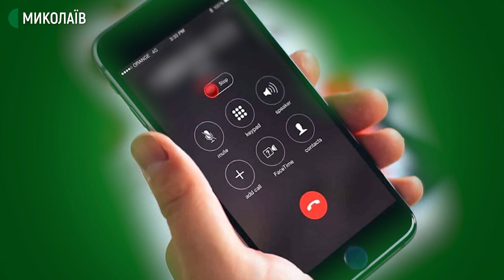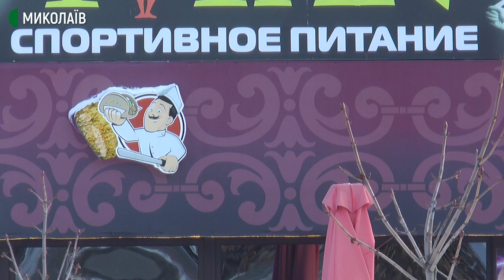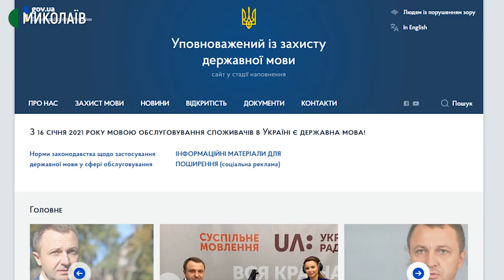Функціонування української мови: чи дотримуються норм закону в Миколаєві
Із 16 січня в Україні набули чинності норми статті 30 Закону України «Про забезпечення функціонування української мови як державної». Обслуговування споживачів має здійснюватися державною мовою. Якщо відмовляються обслуговувати українською і не вдається вирішити це питання на місці мирто,  можна подати скаргу до Уповноваженого із захисту державної мови на поштову адресу, електронну скриньку або заповнити відповідну форму на сайті. У разі повторного порушення накладатимуть штраф у розмірі від 5100 до 6800 гривень.
Авторка – Тетяна Макушева, оператор – Сергій Куропятник.